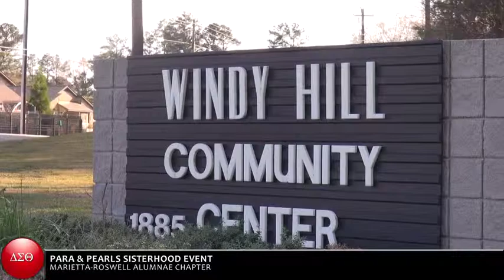SISTERHOOD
2019 MRAC Sisterhood Event